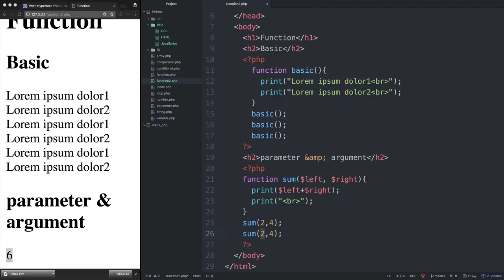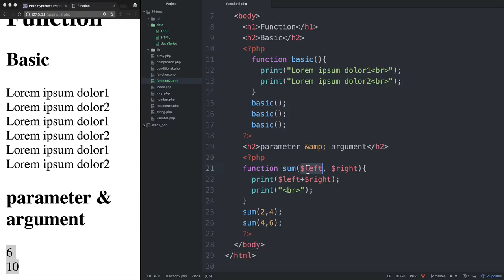WEB2-PHP-19.2.함수의 형식 2/3